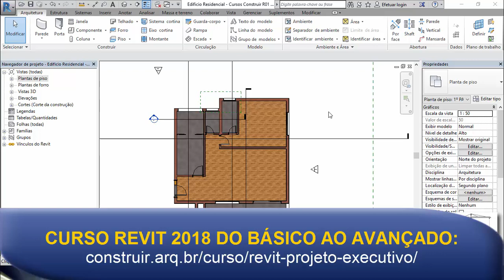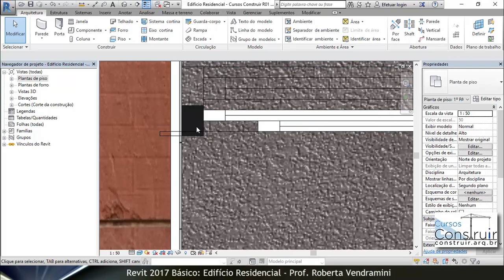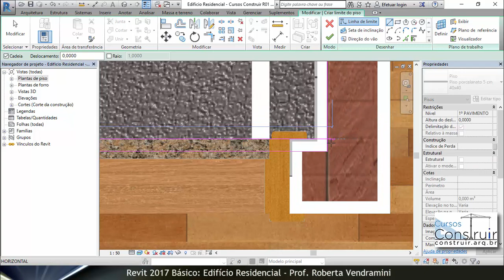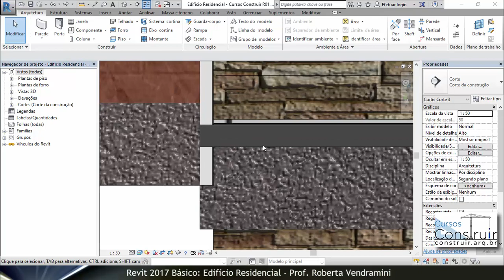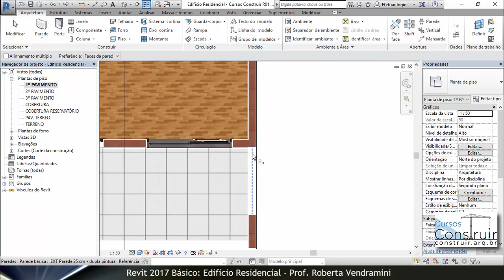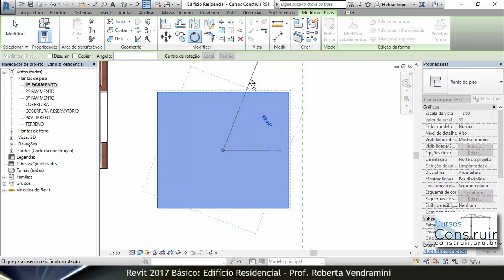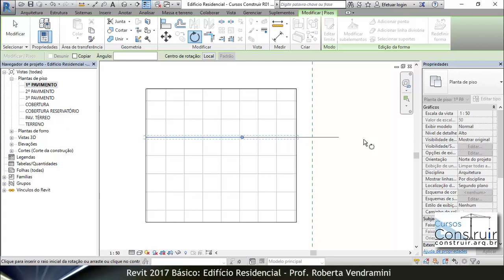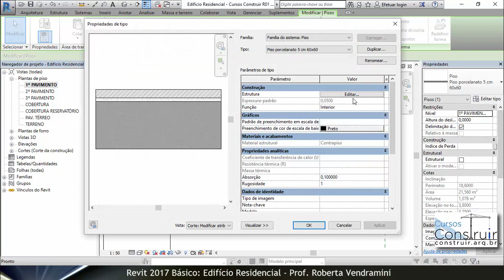🔴 Revit 2017 Aula 41/177: Paginação e alinhamento de pisos quadriculados (CURSO GRATUITO)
Nesta videoaula, aprenderemos a inserir pisos cerâmicos e porcelanatos, a fazer o alinhamento e paginação, além da rotação para assentamento de pisos na diagonal (45º).

Link do curso Revit 2017/2018 do Básico ao Avançado: Projeto Executivo